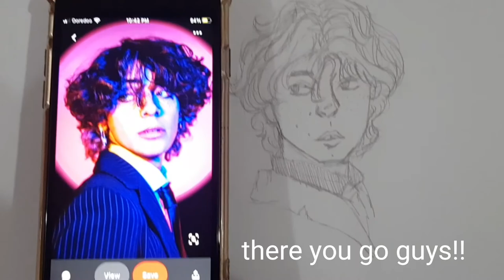Draw with Pratheesha!! | The Three Musketeers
hey guys!!
welcome back to another video! hope you guys enjoy this video!

i worked really hard on this drawing!